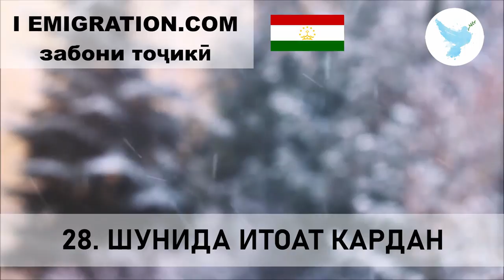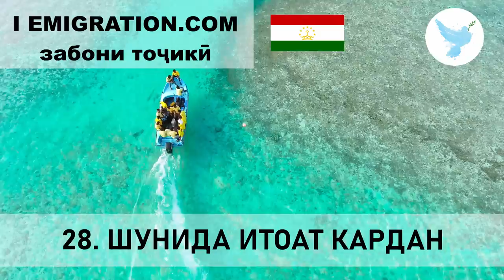28 Шунида Итоат Кардан